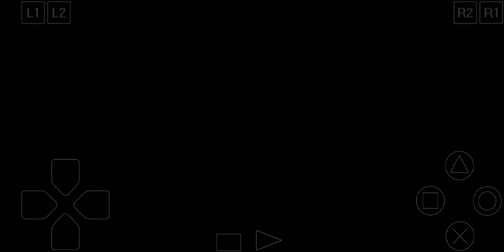Furezo vs. Seducia - Monster Rancher 2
Furezo (Suezo/Hare) 👁️🐇 vs. Seducia (Pixie/???) 🧚🏻‍♀️😈

Furezo is my second monster, whereas Seducia is my tenth one, both of them being Hall-of-Famers. Hope you enjoy the video! 😊